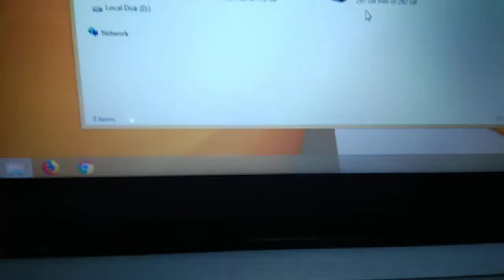Laptop Lenovo IdeaPad U410 Core i7 RAM 8GB HDD 500GB Vram 1GB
Dijual Lenovo IdeaPad U410
Intel core i7-3517U ~ 2.4 GHz
HDD 500GB
Ram 8GB
Vga Intel HD Graphics 4000 dan Nvidia GeForce 610M 1GB DDR 3
webcam , WiFi